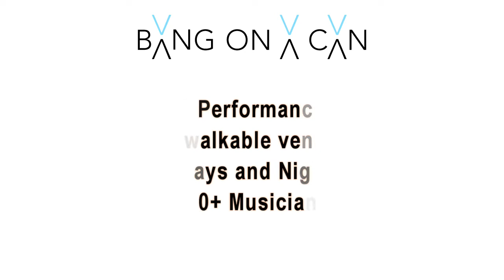LONG PLAY Festival - Each May in Downtown Brooklyn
Long Play Festival is Bang on a Can’s Supercharged Musical Ride through Right Now.

The inaugural run of LONG PLAY was April 29 - May 1 of 2022. This is a small selection of the more than 60 concerts over 3 days and 8 venues.
Trailer music from Julia Wolfe and Florent Ghys (see cantaloupemusic.com)
Partners from the 2022 inaugural LONG PLAY included:
Roulette
The Center for Fiction
BOMB Magazine
Downtown Brooklyn Partnership
300 Ashland Plaza
Mark Morris Dance Center
BAM "The Adam" Cafe
BAM Opera House
Littlefield NYC
Public Records